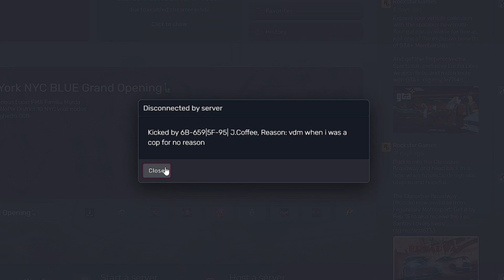Trolling GTA RP Admins (Offensive)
Trolling Salty GTA RP Admins

GTA RP Trolling Trolling GTA RP Admins GTA 5 Trolling GTA Roleplay Trolling Admins Admin Trolling GTA RP Trolling Cops GTA RP Trolling Roleplayers